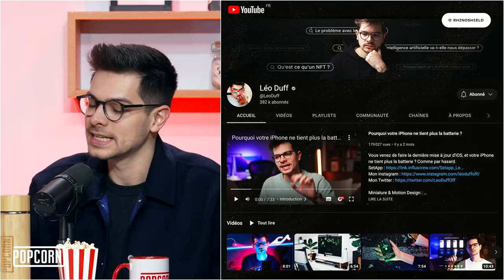TikTok : la nouvelle drogue pour votre cerveau ? (L'avis de Léo Duff)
Quelles sont les conséquences sur notre cerveau de l'application Titkok ? Léo Duff qui a sorti une superbe vidéo sur le sujet, nous en parle dans Popcorn.

Date de l'émission : 14/02/2023 - Les Chroniques 📝